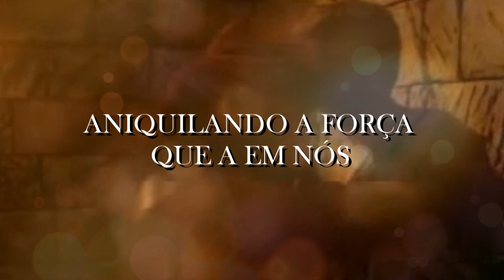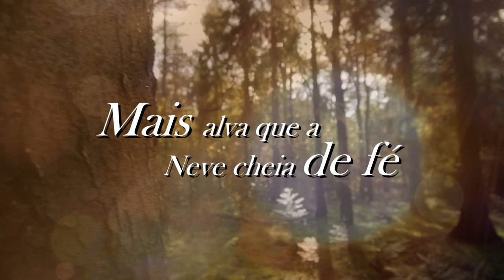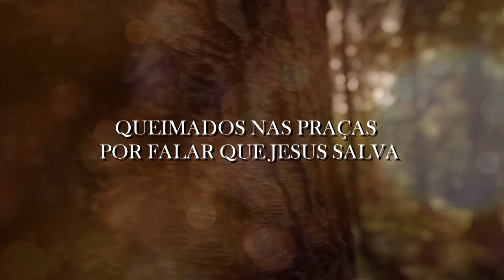Igreja Do Senhor - Thânia Leal (Lyric Video)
Este é mais um lançamento da cantora Thânia Leal, uma canção que expressa a grandeza do nosso Deus e o amor de Jesus pela sua noiva! Nos traz a mensagem de despertamento e a lembrança de que somos Igreja do Senhor!

 Lyric Video desenvolvido por: JpMídia (Josmar)